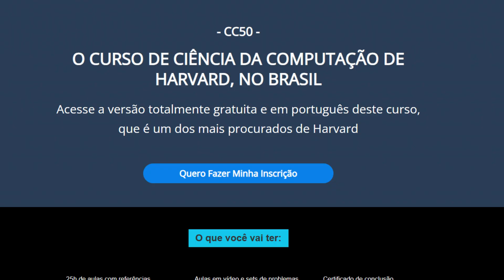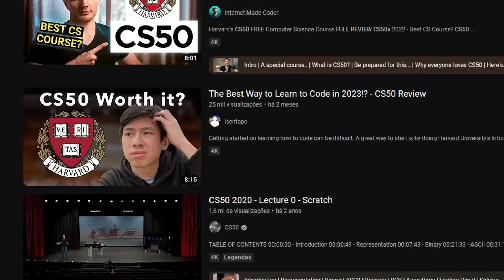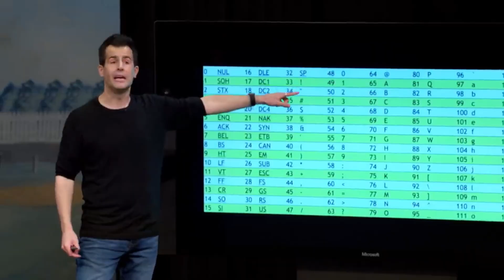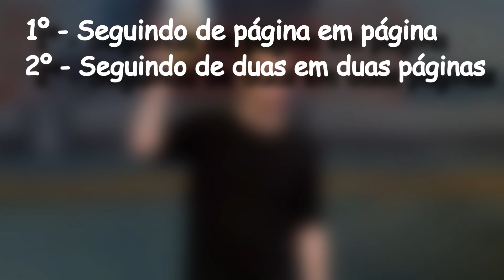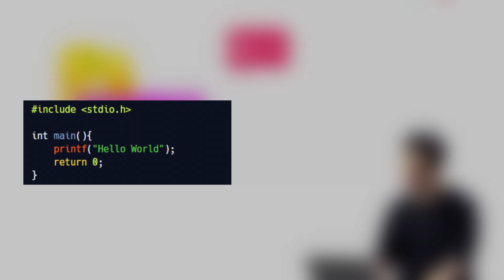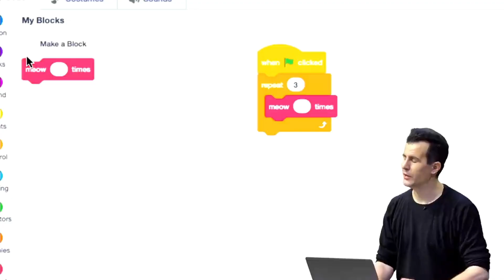(Re)Aprendendo Programação com Harvard | #1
A real é que eu fiz esse canal para não desistir de ser um programador, e não, não estou colocando minhas esperanças em um curso, pois agora tenho uma dívida com todos que assistiram e que acompanharão este canal daqui pra frente, obrigado!

Atualmente os guaxinins não conseguem aprender programação :´

00:00 Introdução
01:42 Módulo 0
02:06 O que é a Ciência da Computação?
03:16 Algoritmos e Pseudocódigos
05:44 Scratch